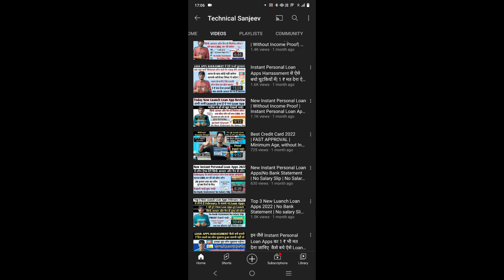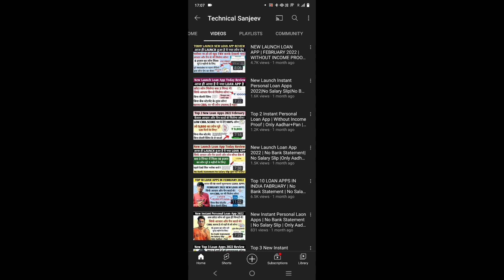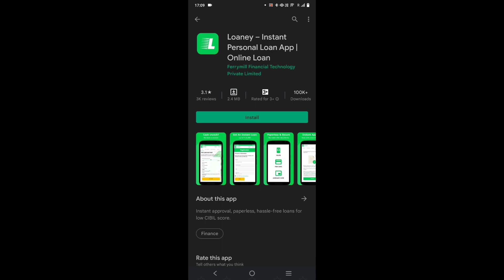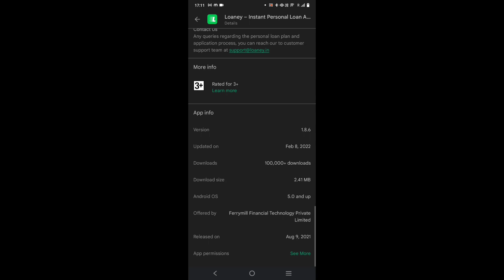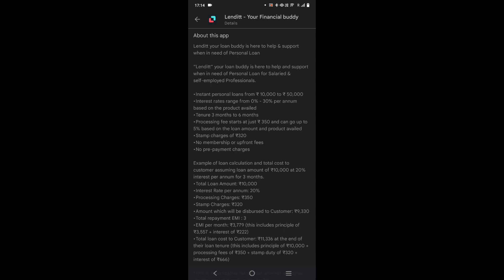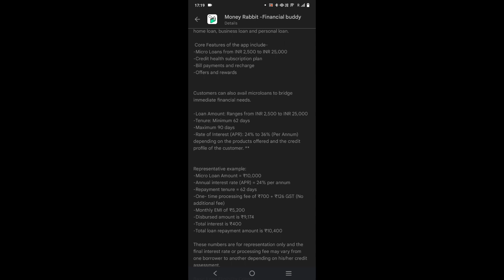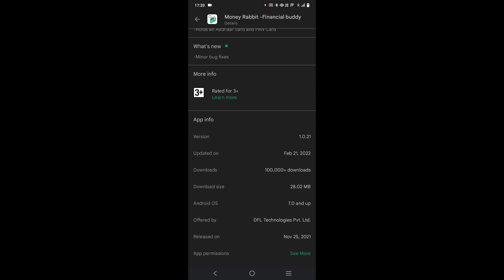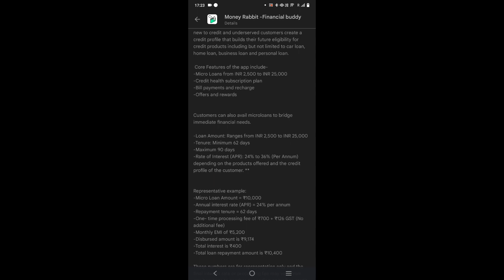Top 3 New Luanch Loan Apps March 2022 |Without Income Proof |Instant Personal Loan Apps | NBFC LOAN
Your Questions:-
1. New November loan apps
2. Top 5 Instant Loan Apps 2021 In Hindi
3. Best 5 Loan Apps in india
4. best 5  loan apps
5. best 5 loan apps with low interest rates
6. best loan apps for students
7. best loan apps in india
8. best loan apps 5 2022
9. best loan apps for students without pan card
10. RBI registered loan apps
11. loan apps that work
12. best loan app konsa hai
13. 2021 Best 5 NBFC Loan app
14. Aadhar card loan app
15. Instant personal loan apply
16. Instant loan app without income proof
17. new loan app 2021
18. new app 2022
19. new loan 2022
20. loan app 2022
21. Instant personal loan
22. Personal loan online apply in India
23. Aadhar se loan kaise milaega
24. Personal loan Aadhar card
25. State Bank of India Express Credit Loan
26. Aadhar card loan without any documents
27. Online Loan
28. Aadhar card loan yojana
29. Easy Loan without any documents
30. Indiabulls Loan
31. Home Credit Loan
32. Mobikwik Loan
33.konse loan app se loan ley
app india
instant loan